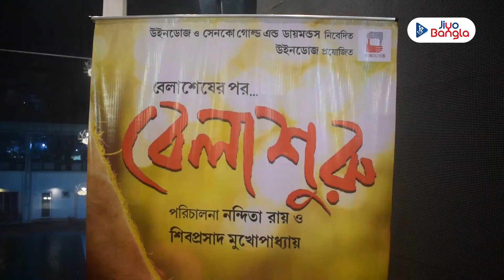Music Launch | Bengali Movie | Belasuru | 29th March, 2022 | Jiyo Bangla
২৯ মার্চ মিউজিক লঞ্চ করছে সৌমিত্র চট্টোপাধ্যায়ের অভিনীত ছবি 'বেলাশুরু'র, আগামী ৪ মে মুক্তি পাবে এই ছবিটি। তার আগে মিউজিক লঞ্চের অনুষ্ঠানে হাজির ছিলেন গায়ক অনুপম রায় সহ অন্য কলাকুশলীরা। জিয়ো বাংলার পর্দায় ধরা পড়েছে সেই দৃশ্য।

চোখ রাখুন জিয়ো বাংলার পর্দায়...